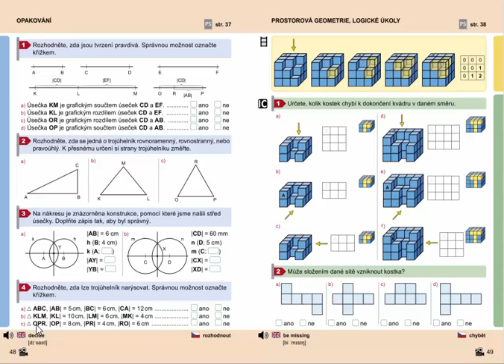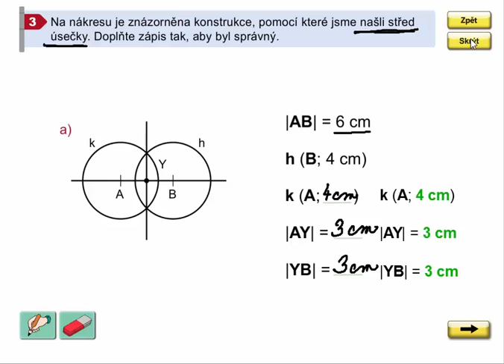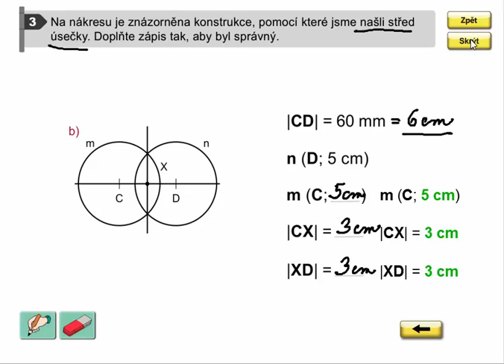Střed úsečky, Geometrie pro 4.ročník, str. 48, cv. 3